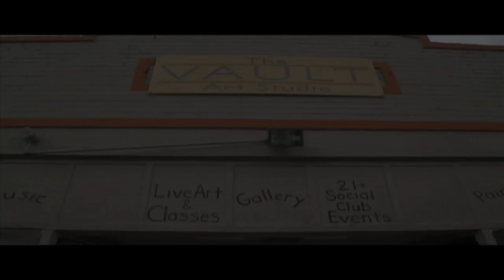The Vault Art Studio Presents - Garden of the Mystique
The Vault Art Studio Garden of the Mystique art event. Live glass by Forged by Fire and Alex Ubatuba. Music by Furbie Cakes. Shot and Edited by Chronically Acclaimed.